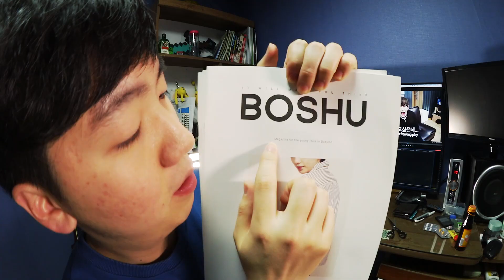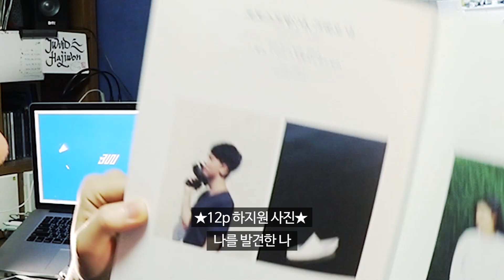저 잡지 나왔어요!!!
보슈라는 잡지에 나왔습니다^_^
가끔 이런 개인적인 영상도 찍어 올리려구요!